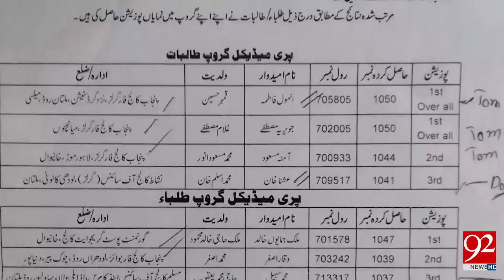Talented girl got 3rd position in BISE Multan intermediate exam - 12 September 2017 - 92NewsHDPlus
Watch News Report:Talented girl got 3rd position in BISE Multan intermediate exam